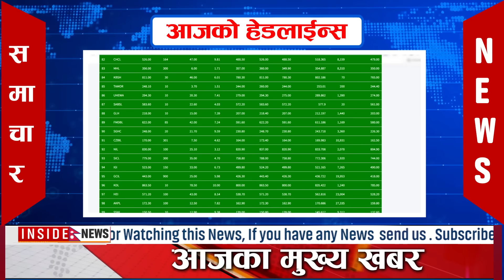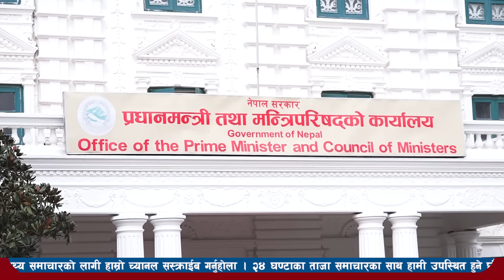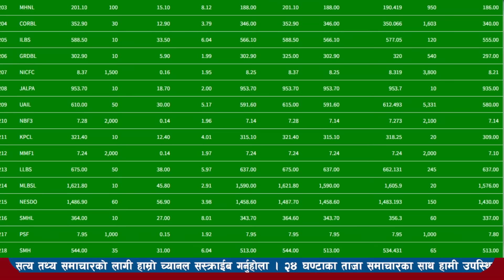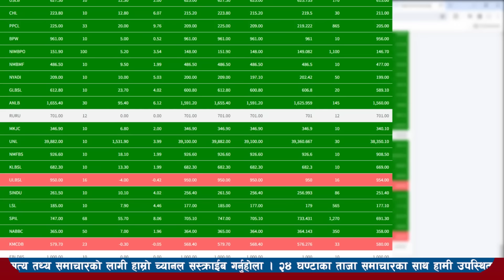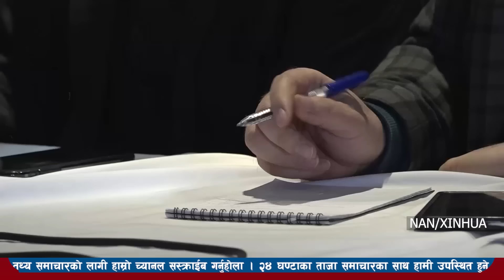nepali news 🔴 samachar nepal today live l aajako taja mukhya khabar l दिनभरको न्युज